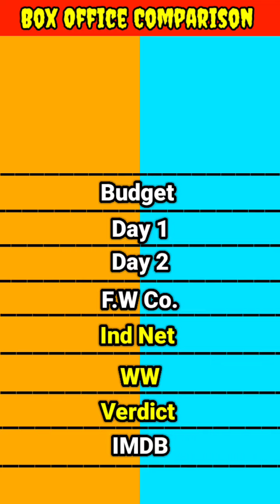Duniya Vijay Movies Salaga vs Rx Soori box office collection comparison।।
South movie Duniya Vijay Movies Salaga vs Rx Soori movie box office collection comparison